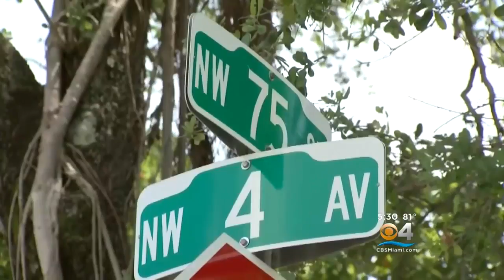Police: Masked Man Tried To Abduct Miami Girl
Miami police have asked for the public's help in finding a man who tried to abduct a young girl on Thursday.